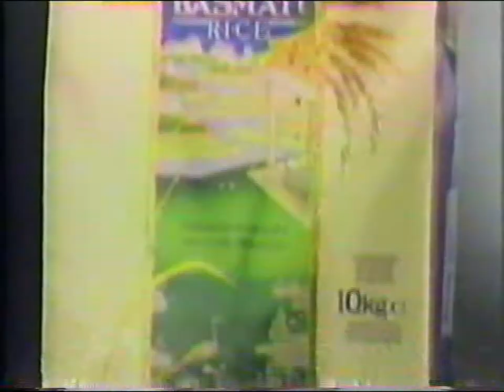Tilda Basmati (Canada, 1995)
Advertisement for Tilda basmati rice. This ad appeared on Bollywood VHS tapes released by Asian Video Wholesalers out of Toronto, Canada, in 1995.